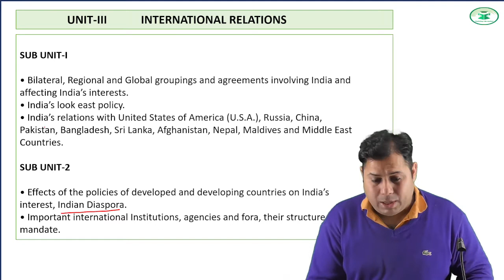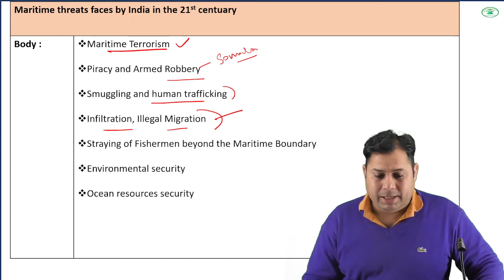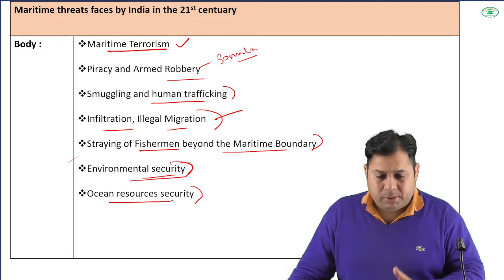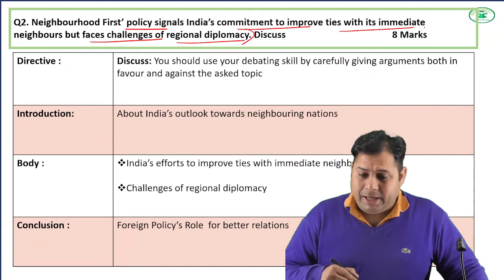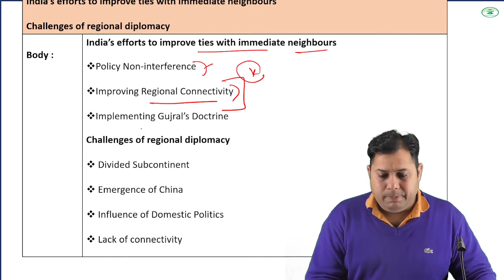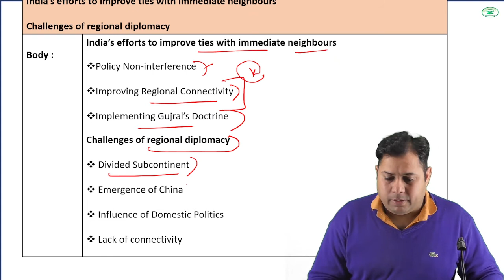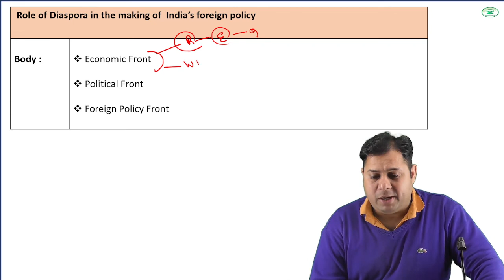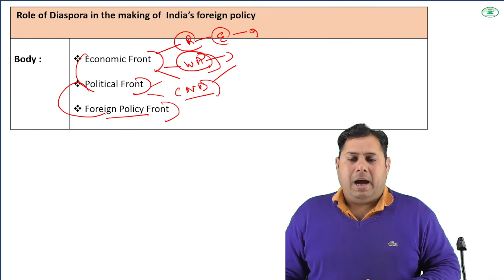HPAS -2021 || International Relations || PYQ Session | Lecture - 5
Telegram link(Must Join) (Himachal Pradesh Gk(Tufani Pahadi)).
Question Discussion :-
Q1. Critically examine the maritime threats faces by India in the 21st century ?
Q2. The ‘Neighborhood First’ policy signals India’s commitment to improve ties with its immediate neighbors but faces challenges of regional diplomacy. Discuss ?
Q3. Analyses role of Diaspora in the making of  India’s foreign policy ?